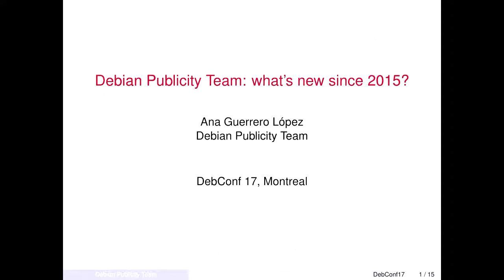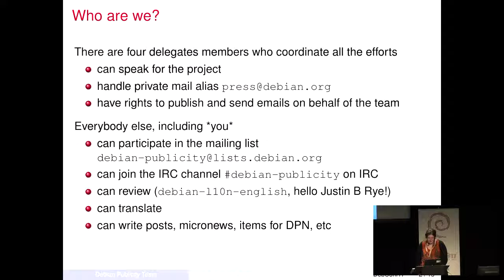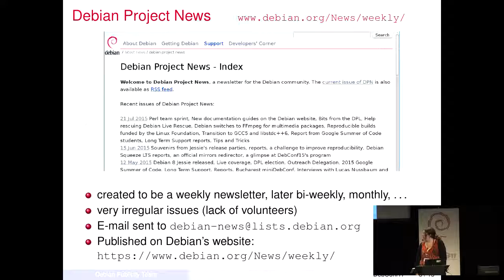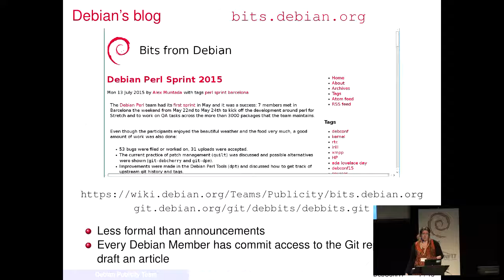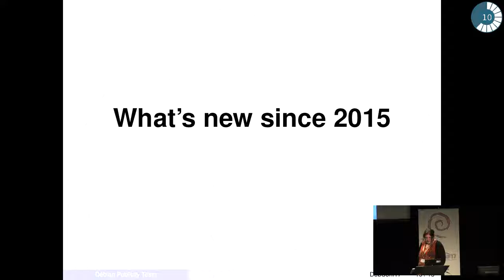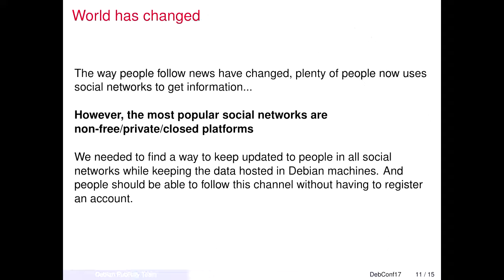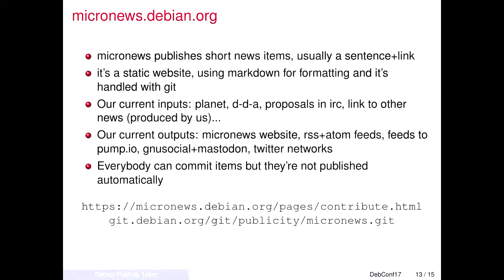Debian Publicity Team: what's new since 2015?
by Ana Guerrero López

Room: Buzz
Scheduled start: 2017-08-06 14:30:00